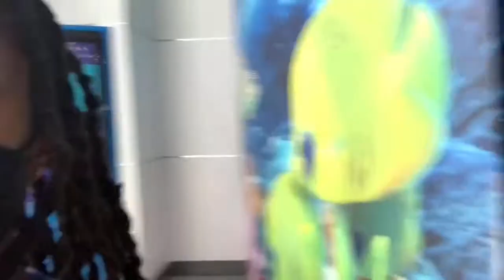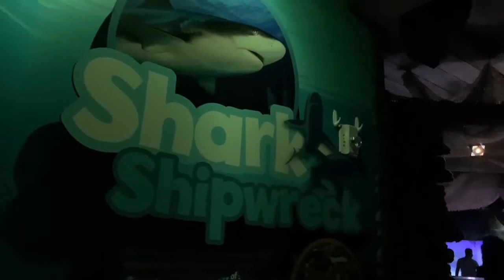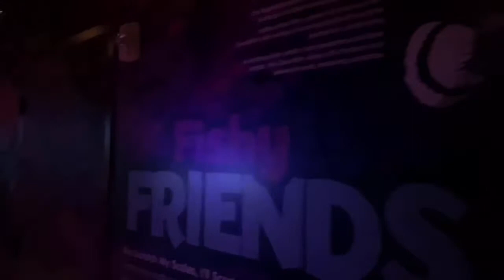Told My Mom About My Career Change👮🏽‍♀️to🤑| Orlando,Fl Sea Life & Madame Tussauds Museum Review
Welcome Back to Egypt’s YouTube Channel🕊🤍

Watch an Stud 👮🏽‍♀️ Transform Her Life Into An Exotic Stripper 🤑

Yesss My Mommy Is A Lover Baby💖

Wish Momma E Happy Birthday🎂& Happy Valentine Day 🌷